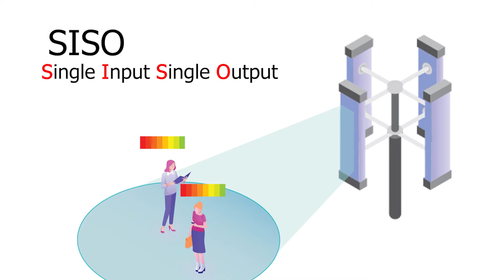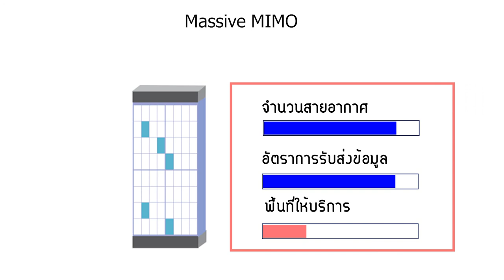สายอากาศ Massive MIMO ในการสื่อสารไร้สายยุค 5G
จัดทำโดย กฤติยาภรณ์ เหมือดขุนทด นักวิจัยห้องปฏิบัติการวิจัยการสื่อสารและการบันทึกข้อมูล ภาควิชาวิศวกรรมโทรคมนาคม สถาบันเทคโนโลยีพระจอมเกล้าเจ้าคุณทหารลาดกระบัง